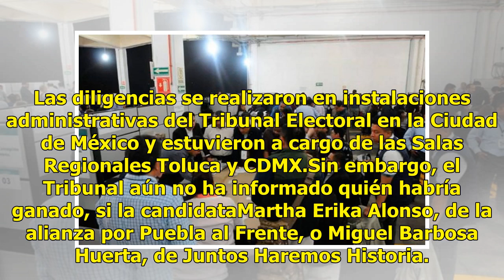Concluye recuento de votos de elección en Puebla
México.- El Tribunal Electoral federal concluyó el recuento de votos de la elección de Gobernación de Puebla. Esta madrugada, alrededor de las 3:30 horas, funcionarios y representantes de partidos concluyeron la revisión de los 7 mil 486 paquetes electorales correspondientes a la elección de Goberna...